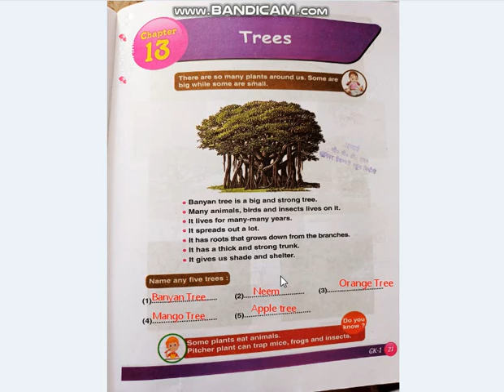EM CLASS 1 SUB GK CHAPTER 13